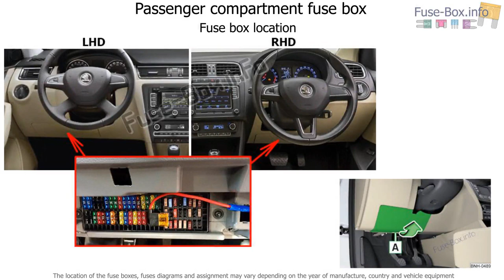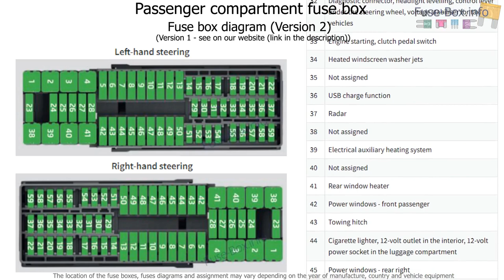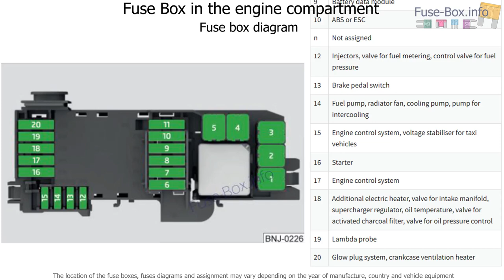Fuse box location and diagrams: Skoda Rapid (2016-2019..)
Fuse box diagram (location and assignment of electrical fuses) for Skoda Rapid (2016, 2017, 2018, 2019-…)